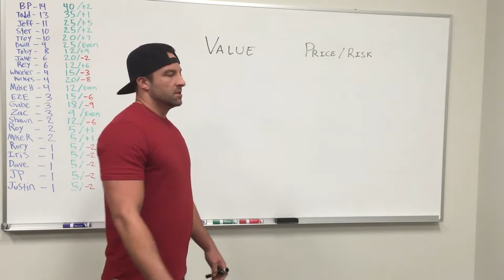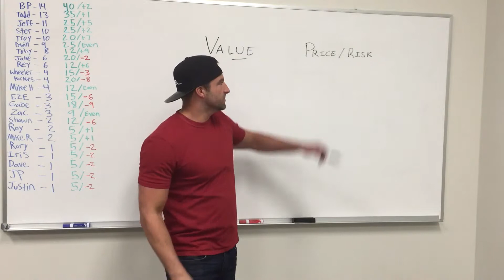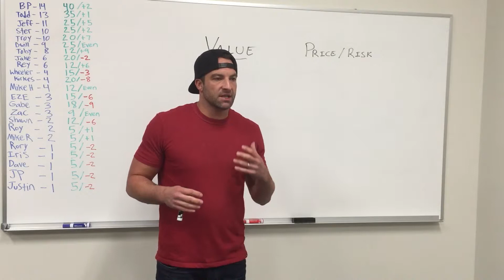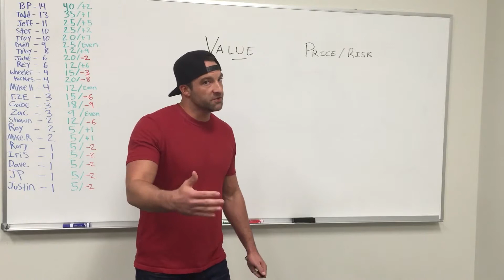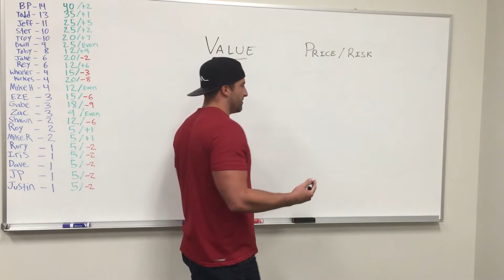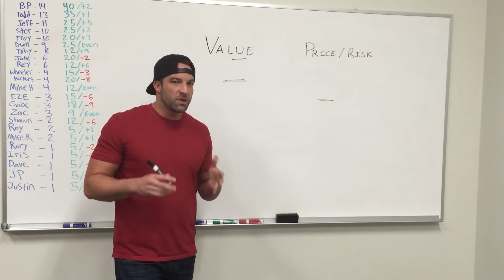Value Barometer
Emphasizing the importance of value exceeding price/risk